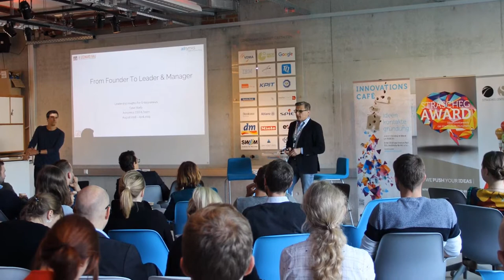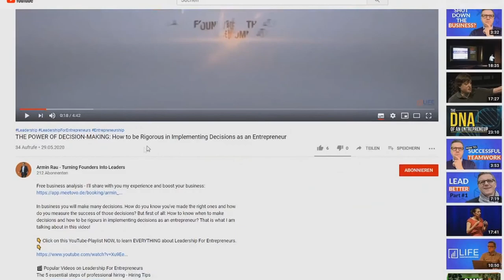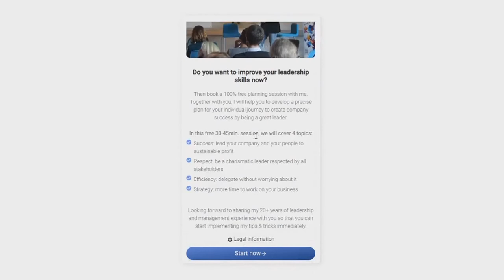#12 Team-Motivation: How to Keep Your Team Motivated (in under 3 Minutes)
100% free business analysis - I'll share with you my experience and boost your business: